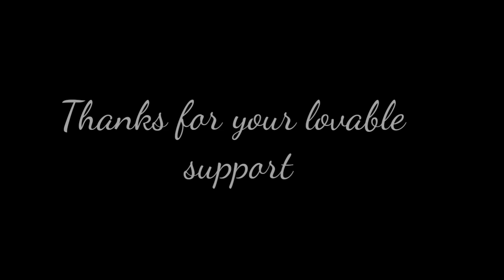We Change Some in Our Channel